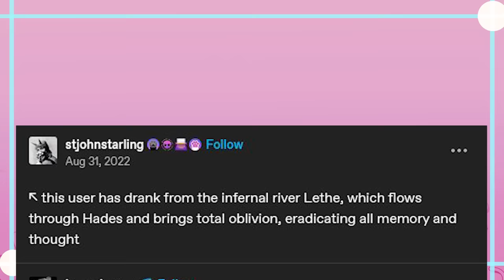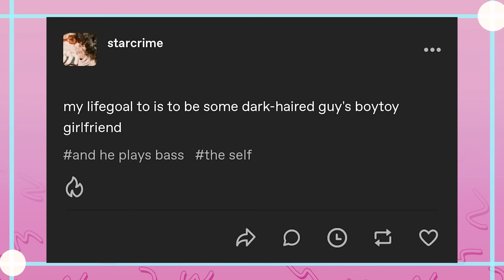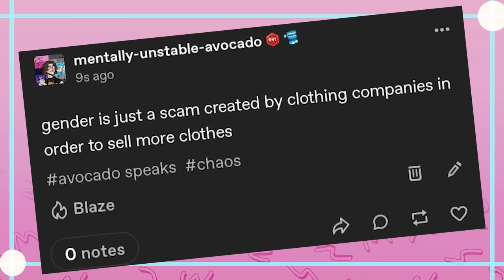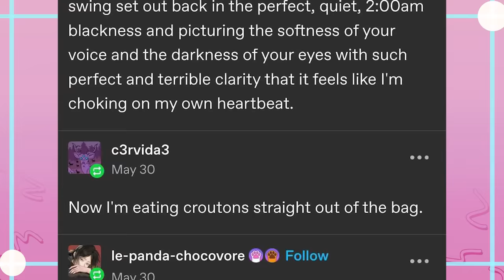Head Empty, Only Tumblrs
Be Cool like that Pigeon